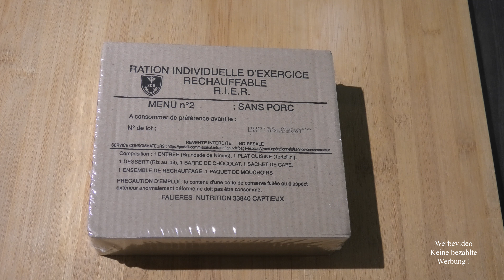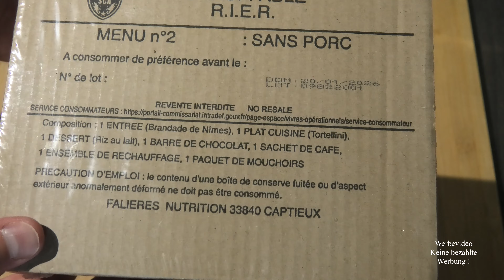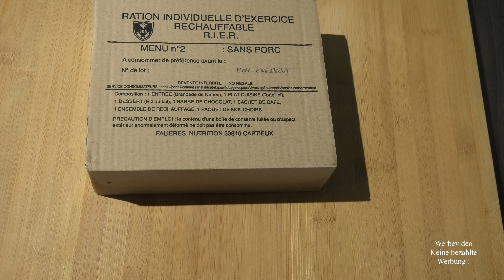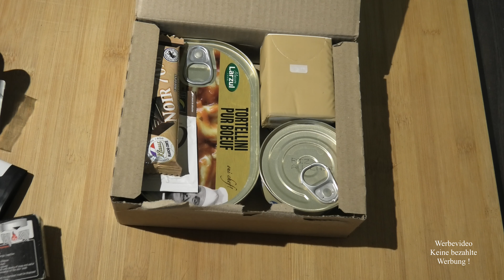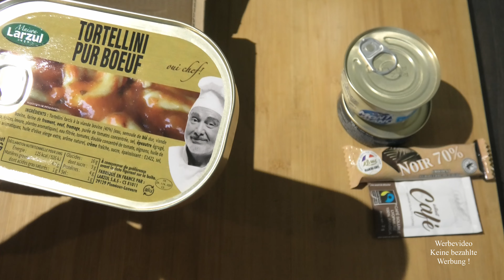Frankreich 8h R.I.E.R. Menue 2 (MHD 2026)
Heute mal wieder etwas aus unserem Nachbarland Frankreich. Wie immer Top Qualität was den Inhalt betrifft.